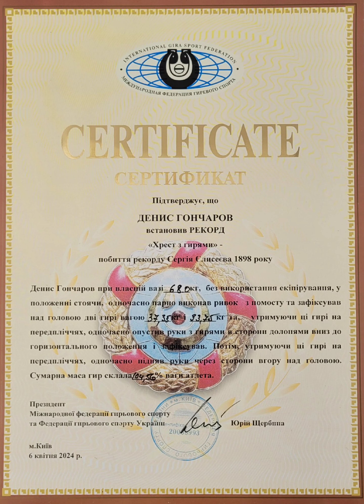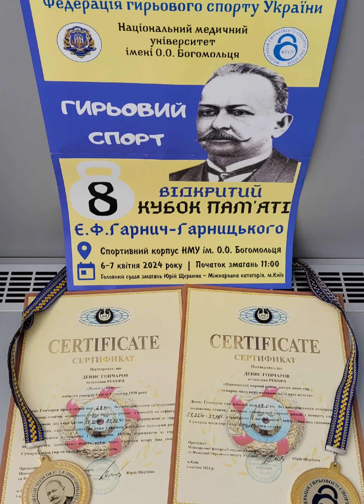КРЕСТ СЕРГЕЯ ЕЛИСЕЕВА ПОБИТИЕ РЕКОРДА 1898 года